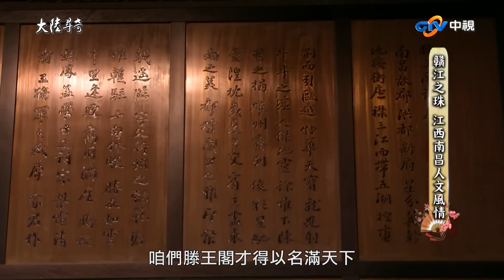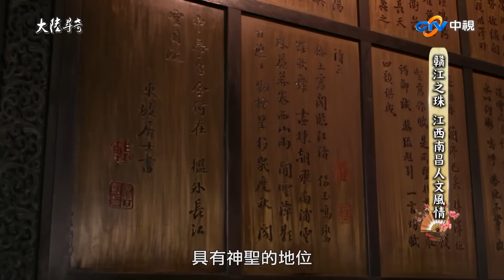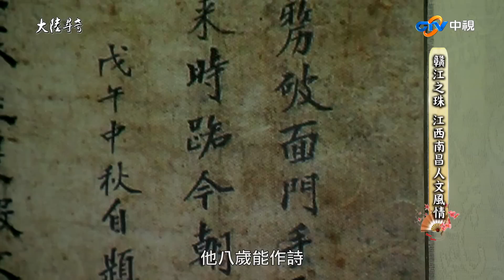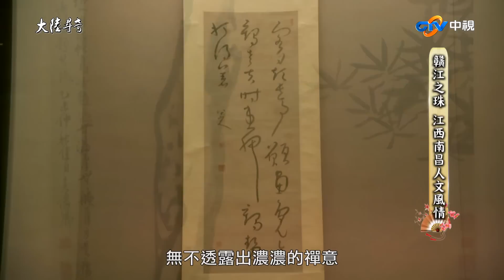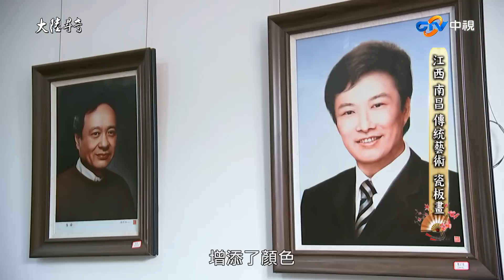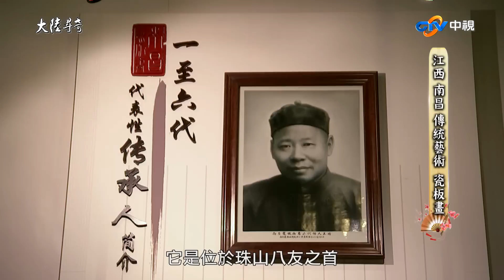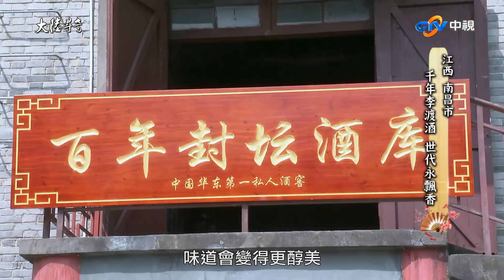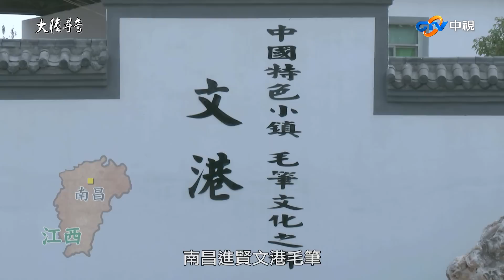【大陸尋奇#1708】一城風華滿絕藝(九十七)_20170409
一城風華滿絕藝(九十七)
江西省南昌市，毗鄰中國大陸最大的淡水湖鄱陽湖，加上贛江穿城而過，有著"水都"的美譽，早在一千多年之前，初唐四傑之一的王勃，在【滕王閣序】當中，就讚譽南昌是「物華天寶」、「人傑地靈」，明末清初的著名畫家八大山人，也是南昌人。南昌，始建在公元前二０二年，文化積澱，不容小覻，當地的瓷板畫跟宣紙刺繡，不僅有著濃濃的贛文化特色，更被列入「非物質文化遺產」名錄，成為現今南昌的文化亮點。
在中國大陸，歷史悠久的地方，必定有讓人垂涎的美食，南昌當然也不例外，這兒的地方性贛菜，油厚不膩、口味濃厚，烹調手法以燒、燴、煨、煸炒為主，體現濃郁的山水情味。不過既然有好菜，豈能沒有好酒？李渡鎮，地處贛撫平原，西臨撫河，當地出產的李渡燒酒，年代久遠，廠中的燒酒作坊遺址，見證了中國白酒的發展史，承襲將近千年的釀造工藝，讓李渡酒燒至今依然醇香，同時香飄萬里，散發出無限的魅力。